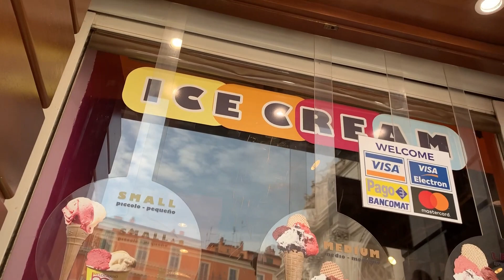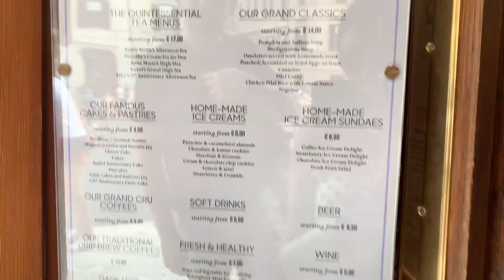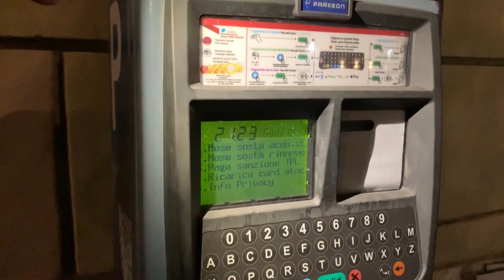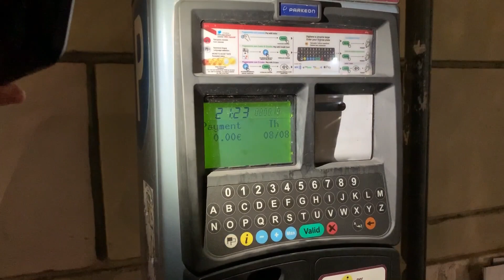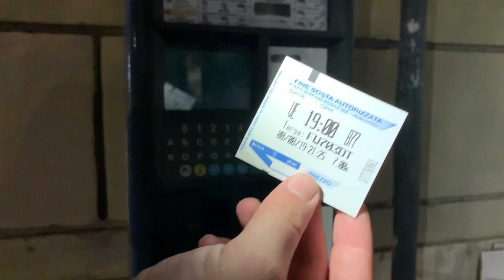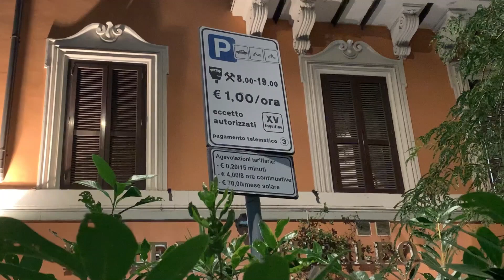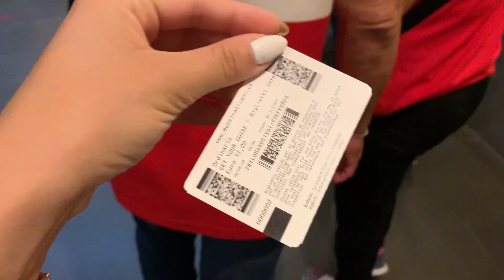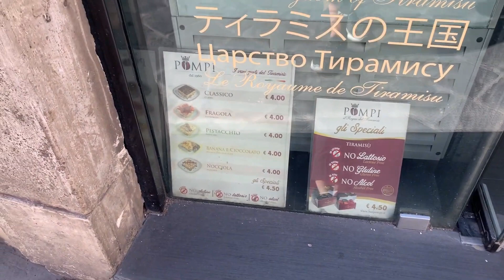İtalya Vlog II I Roma I Vatikan I Sistine Şapheli I Vatikan Müzesi I Roma araç otopark ücreti I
Italya da araç kiralayarak Bologna, Venedik, Floransa, Roma gezimizi vlog uzun olduğu için ikiye bölmek istedim. Aşk çeşmesi ile başlayıp Vatikanda sonlanana gezimizi çift vlog paylaşmak istedim umarım seversiniz =)

Vlog ikinci kısmında sokakda araç park etmek ve ücretini nasıl ödediğimizi detaylı anlatımı bulunuyor yararlı olacağını düşünerek sizinle paylaşıyorum.
İyi seyirler